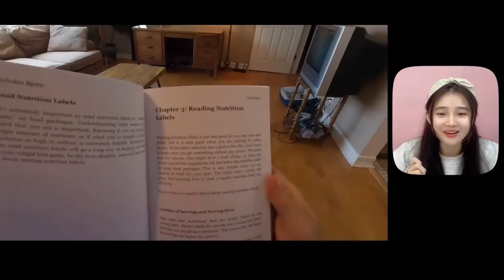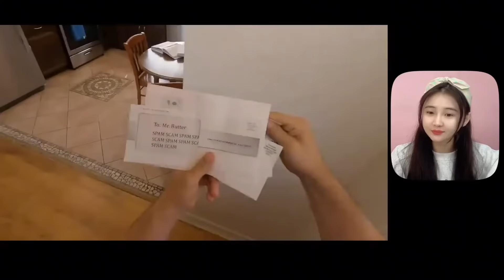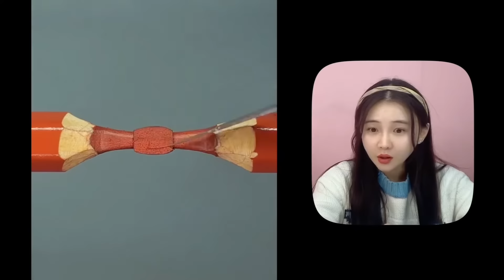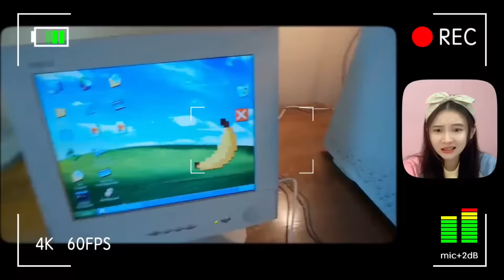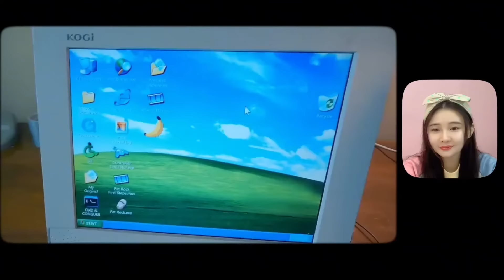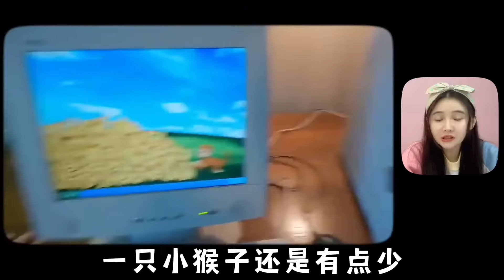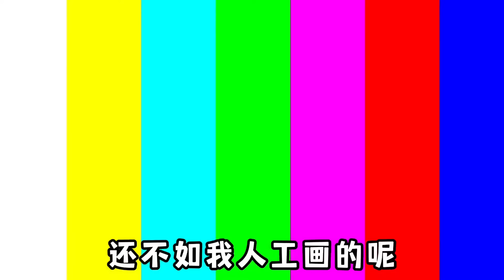神奇“冰淇淋宝宝”！冰淇淋突然复活了，还像婴儿一样哇哇大哭？